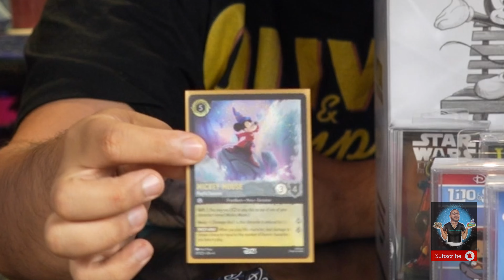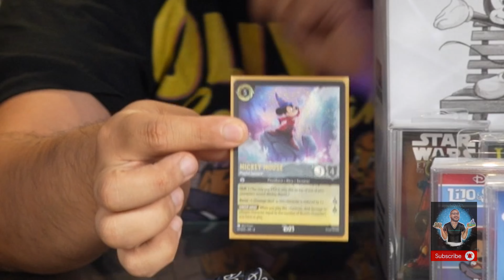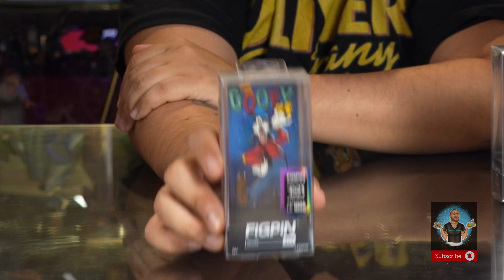Disney D23 Expo 2024 Massive Haul & Was It Worth It?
🚨 **D23 Expo Haul!** 🚨

We’re back from the magic of D23, and WOW—what an adventure! 🌟 Our haul is nothing short of legendary, starting with the one and only **Disney Lorcana**, the main reason we made this epic journey. But that’s just the beginning!

We scored the **Iron Studios exclusive Walt and Mickey statue** 🐭—limited to just 500 units worldwide, and yes, we got our hands on it! And picked up that are available on our site today for purchase. Also, the **limited-edition Ariel doll** 🧜‍♀️, two of only 1,000 in existence, is now part of our treasure trove. We even snagged the **villainous Lorcana exclusive promo game board** 🃏 and the entire collection of **Figpin D23 exclusives**!

And that’s just a sneak peek! 🤫 This Thursday, we’re diving deep into our D23 experience on YouTube, sharing all the ins and outs—how to attend, navigate, and most importantly, how to snag those coveted items. 🚀

🩷 𝐒𝐚𝐯𝐞 1️⃣0️⃣% 𝐰𝐡𝐞𝐧 𝐲𝐨𝐮 𝐮𝐬𝐞 𝐭𝐡𝐞
𝐂𝐨𝐝𝐞: ENCHANTING
🩵 𝐉𝐨𝐢𝐧 𝐨𝐮𝐫 𝐍𝐄𝐖 𝐑𝐞𝐰𝐚𝐫𝐝𝐬 𝐏𝐫𝐨𝐠𝐫𝐚𝐦 𝐚𝐧𝐝 𝐞𝐚𝐫𝐧 𝐅𝐫𝐞𝐞 𝐟𝐢𝐠𝐮𝐫𝐞𝐬 𝐨𝐟 𝐲𝐨𝐮𝐫 𝐜𝐡𝐨𝐢𝐜𝐞!
💚 𝐍𝐨 🚫 𝐒𝐚𝐥𝐞𝐬 𝐓𝐚𝐱 𝐟𝐨𝐫 𝐫𝐞𝐬𝐢𝐝𝐞𝐧𝐭𝐬 𝐰𝐡𝐨 𝐥𝐢𝐯𝐞 𝐨𝐮𝐭𝐬𝐢𝐝𝐞 𝐨𝐟 𝐓𝐞𝐱𝐚𝐬!